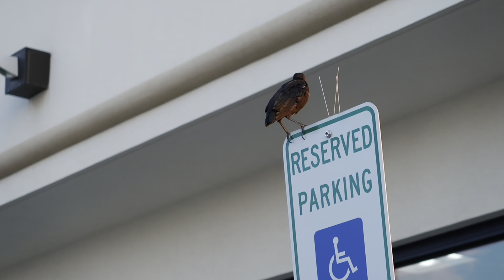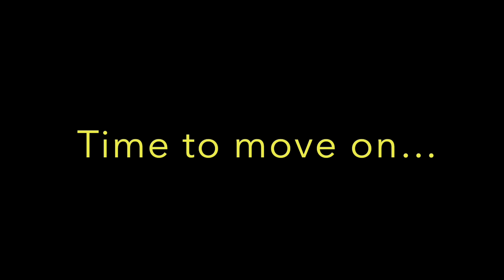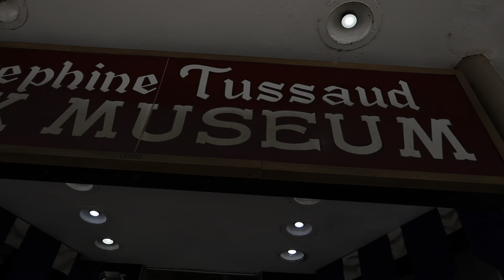Hot Springs, Arkansas Part 1 - Ep. 106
This is Part 1 of 3 of our adventures in Hot Springs, Arkansas.  The video was so large, we broke it up into three parts for your enjoyment.  Join us as we travel from our hometown to experience our first impressions of our vacation destination.

My apologies, but the video below has been taken private and cannot be seen at this time of publication.

Howdy y'all!  Michael here.  My family and I live in the North Texas area here in Denton County, and life has become quite complicated for everyone.  However, that does not mean we should stop living it.  Come hang out with us as we are Getting Out In Life.

Editing:       iMovie on iPhone 13 Pro Max